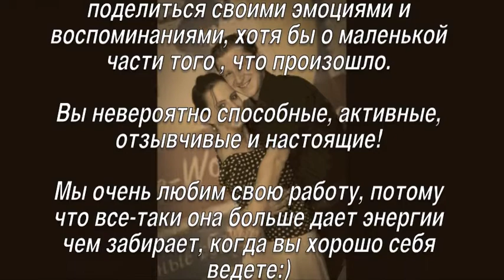Видеоклип на день рождения танцевальной школы "Элвис" 30.03.2013